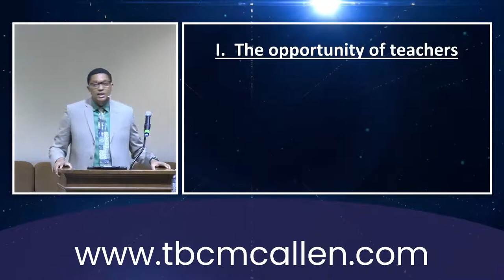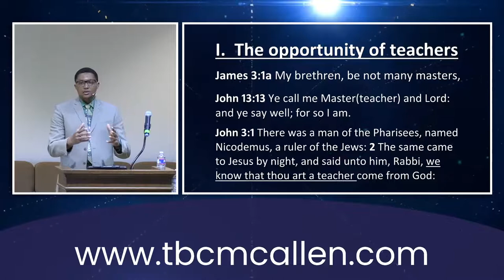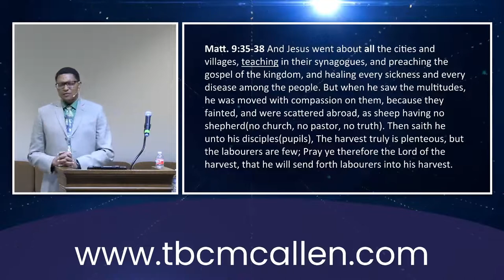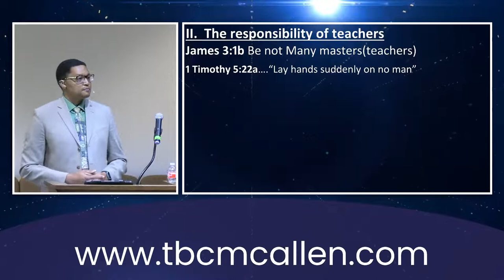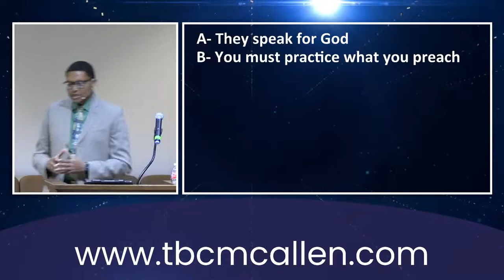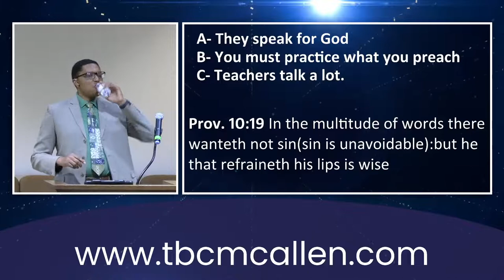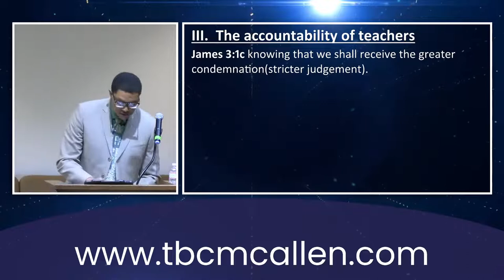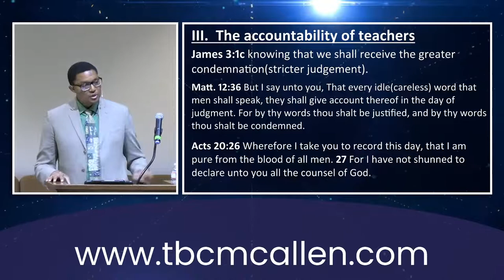Trinity Baptist McAllen Live Stream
James (part 2)